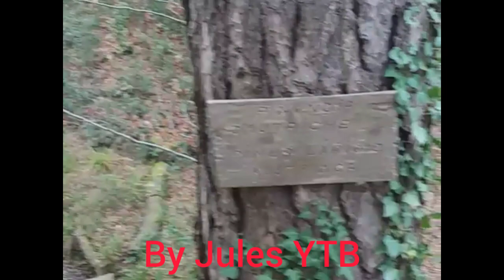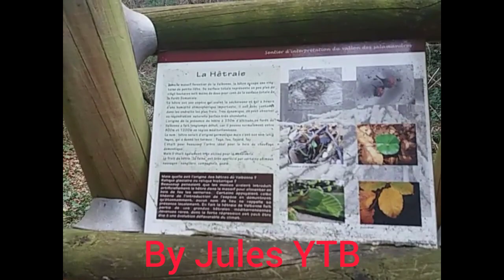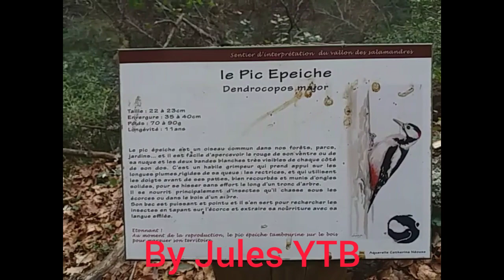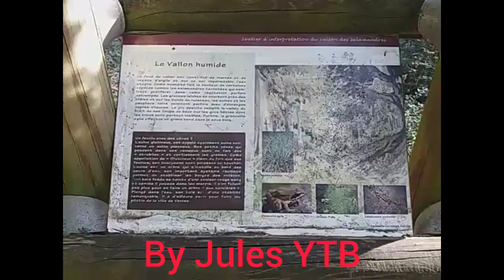La Chartreuse de Valbonne 04/02/2024 Partie 2 + Bonus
Snap : julesytbfr